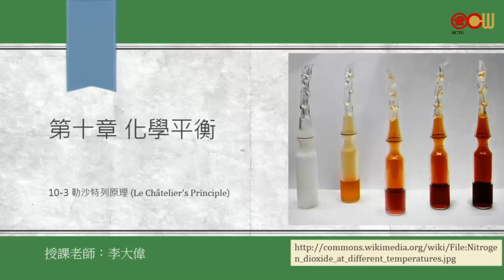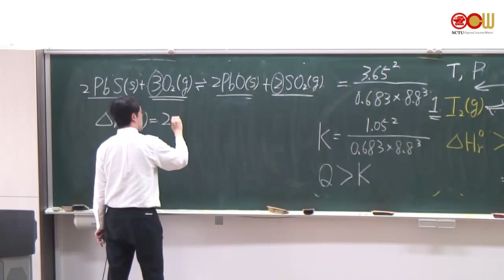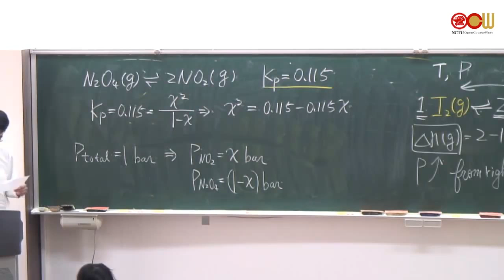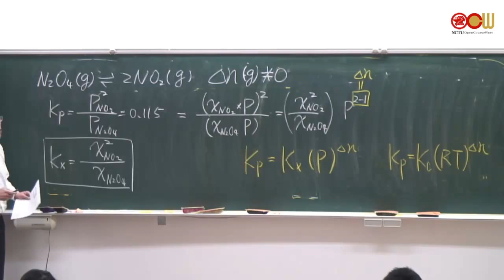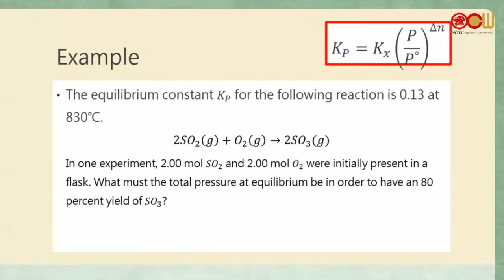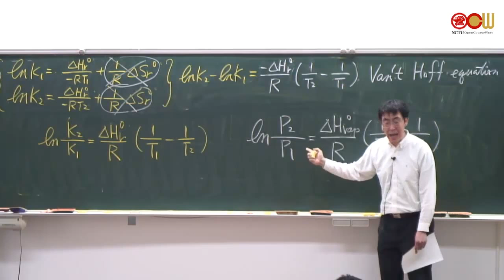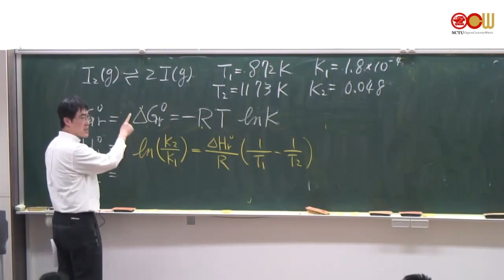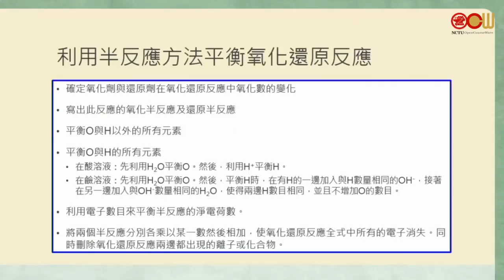Lec09 化學(二)-103學年度 10-3 勒沙特列原理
本課程是由交通大學應用化學系提供。

10-3 勒沙特列原理

授課教師：應用化學系 李大偉老師